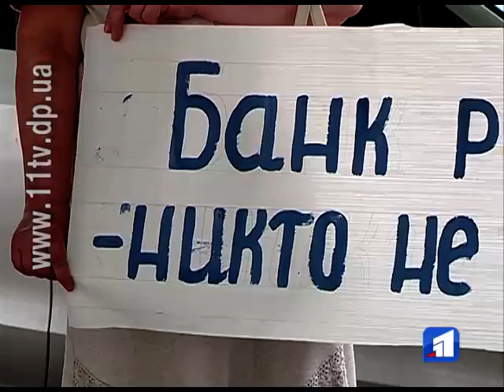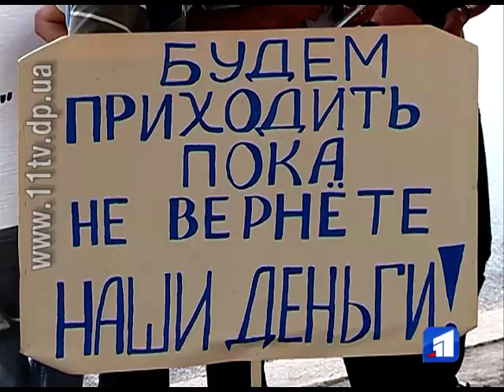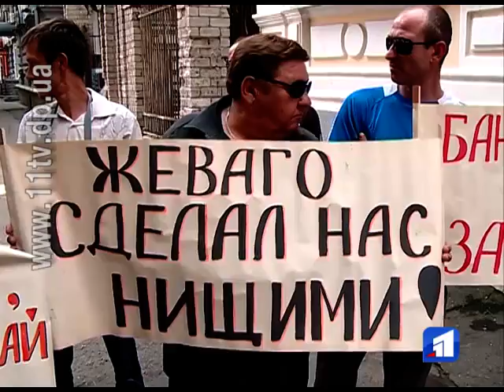Працівники трьох підприємств міста звинувачують банк «Фінанси та кредит» у своєму банкрутстві